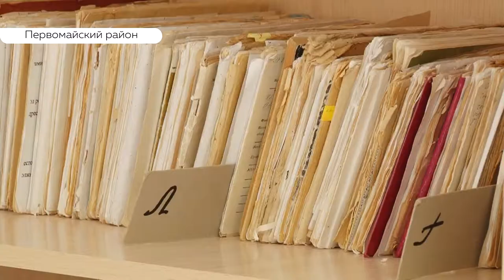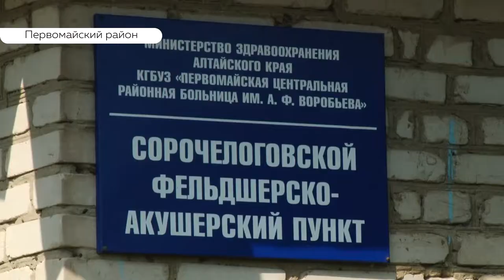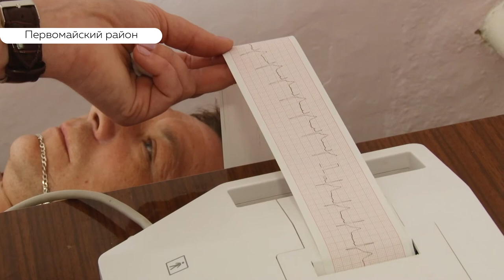700 семей в этом году получат жильё по программе «Устойчивое развитие сельских территорий»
Из краевого и федерального бюджетов выделено 830 миллионов рублей. На днях 9 медицинских работников первомайского района получили заветные сертификаты.